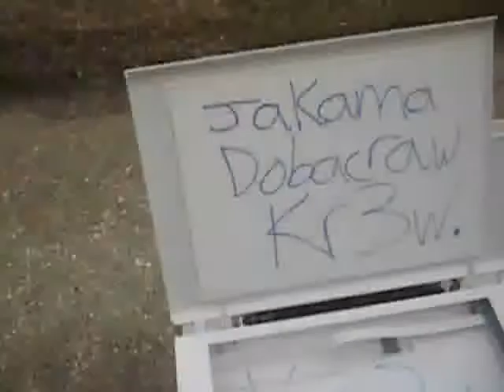MattyB's Dell Printer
Dell Sucks